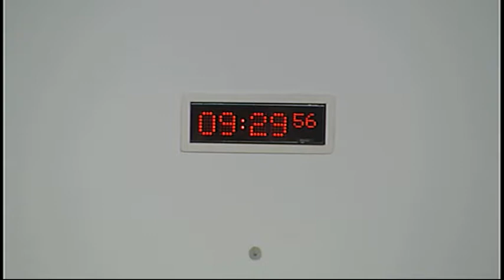Finance Committee - Scottish Parliament: 18th June 2014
- Scottish Parliament Finance Committee. Agenda

1. Decision on taking business in private: The Committee will decide whether to take items 6 and 7 in private.

2. Nominees for appointment to the Scottish Fiscal Commission: The Committee will take evidence from—

John Swinney, Cabinet Secretary for Finance, Employment and Sustainable Growth, and Alison Cumming, Head of Tax Policy, Scottish Government.

3. Subordinate legislation: The Committee will take evidence on the Public Appointments and Public Bodies etc. (Scotland) Act 2003 (Treatment of Revenue Scotland as Specified Authority) Order 2014 [draft] from—

John Swinney, Cabinet Secretary for Finance, Employment and Sustainable Growth, Colin Miller, Revenue Scotland and Tax Powers Bill Team Leader, and Greig Walker, Solicitor, Scottish Government.

4. Subordinate legislation: John Swinney (Cabinet Secretary for Finance, Employment and Sustainable Growth) to move—S4M-10325—That the Finance Committee recommends that the Public Appointments and Public Bodies etc. (Scotland) Act 2003 (Treatment of Revenue Scotland as Specified Authority) Order 2014 [draft] be approved.

5. Scotland's public finances post-2014: The Committee will take evidence from—

Professor David Bell, University of Stirling;

Ann Flynn, Pensions Consultant;

Chris Curry, Pensions Policy Institute.

6. Food (Scotland) Bill: The Committee will consider a submission to the lead committee on the Financial Memorandum.

7. Nominees for appointment to the Scottish Fiscal Commission: The Committee will consider a draft report.

The publisher of this material is:

Edinburgh
EH99 1SP